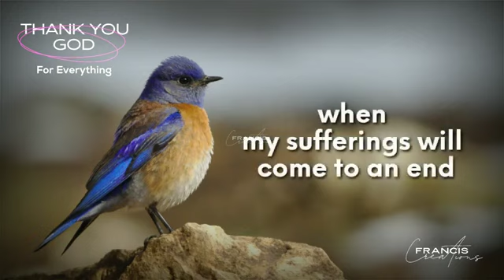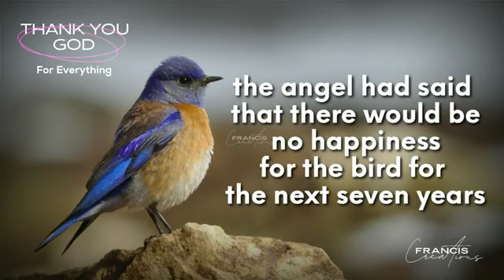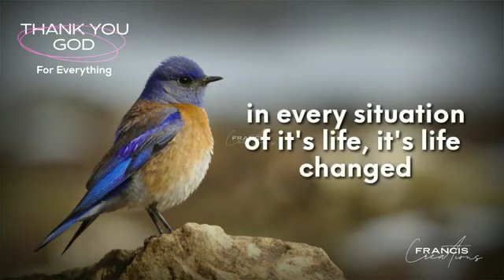The reason to say thank you god😘🙏💗 for everything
🙏we've got everything to thank God😍🙏💗